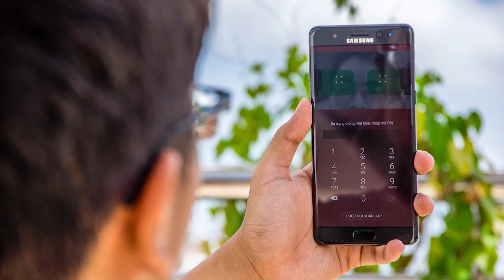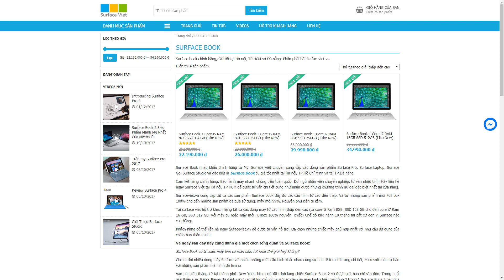Microsoft chuẩn bị ra mắt webcam 4K cho windows Hello trên Surface Book 3 2019?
Video: Microsoft chuẩn bị ra mắt webcam 4K cho windows Hello trên Surface Book 3 2019?

★ Mở cửa: Từ thứ 2 đến Chủ Nhật 8h30 – 21h30